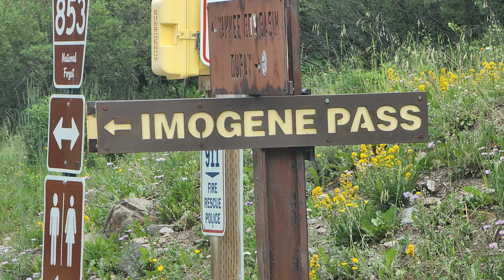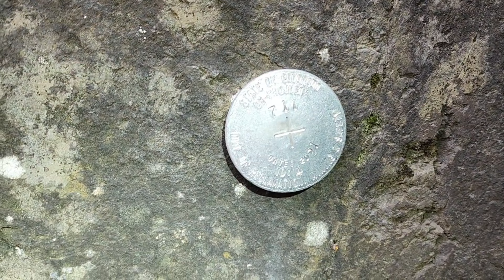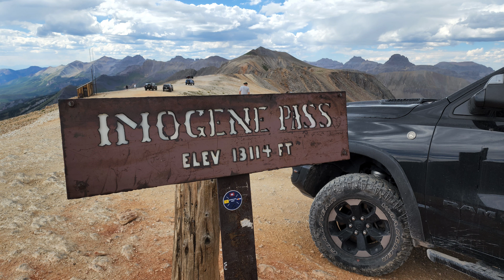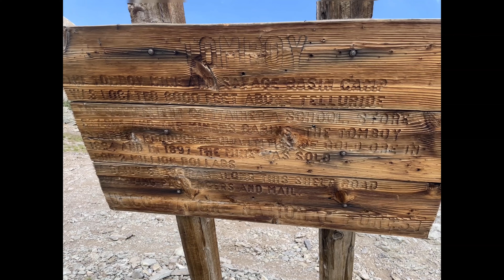BEZ PRZEWODNIKA 11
adventure  , off road , colorado , imogene pass , ram rebel , overlanding , pzrygoda , podroze , vlog